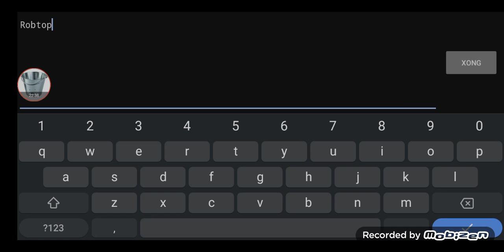1 Attempt Nhưng Là Toàn Bộ Demon???